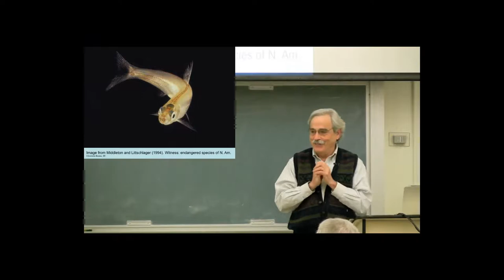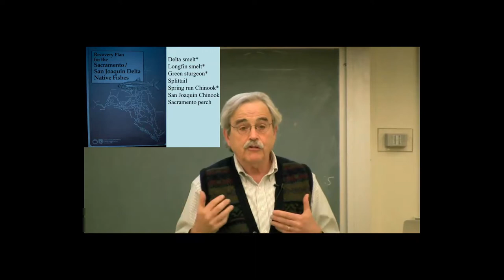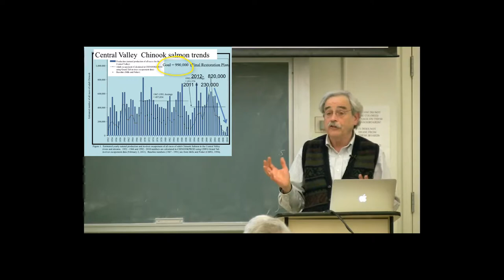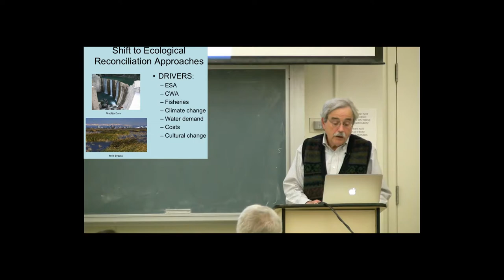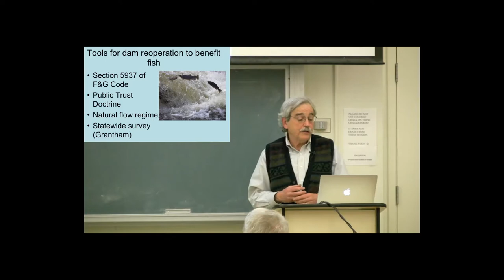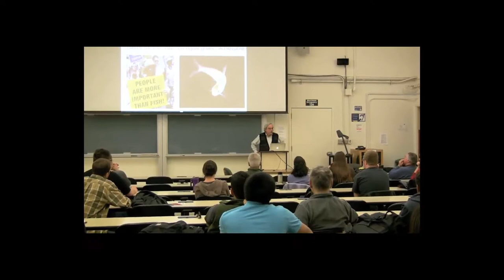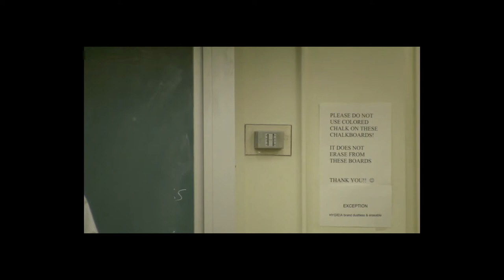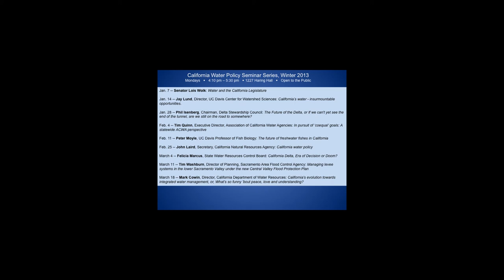Peter Moyle: The Future of Freshwater Fish in California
Peter Moyle, one of the foremost experts on California’s freshwater fish, talks about the future of the species. Moyle is a UC Davis professor of fish biology and an associate director of the university's Center for Watershed Sciences. He authored "Inland Fishes of California," the definitive reference on the subject. His research has strongly influenced state and federal management of endangered fish.